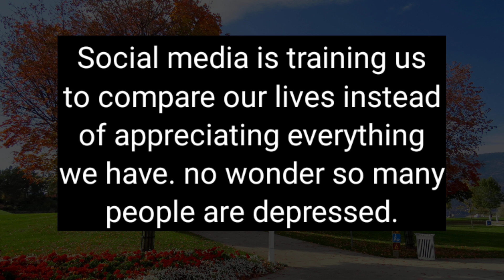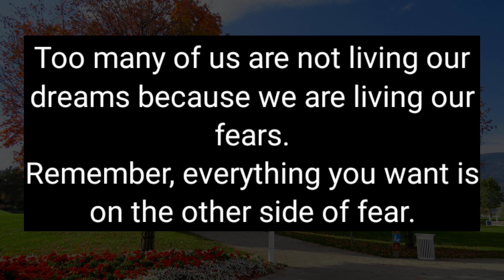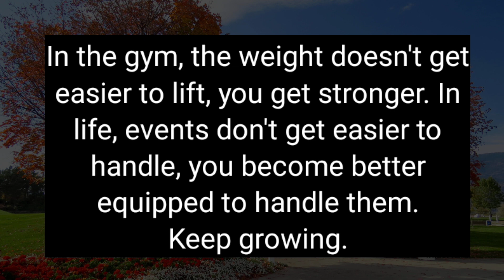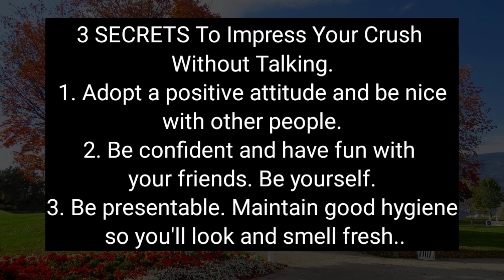3 Secrets To Impress Your Crush Without Talking | Love Psychology facts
3 Secrets To Impress Your Crush Without Talking | Love Psychology facts